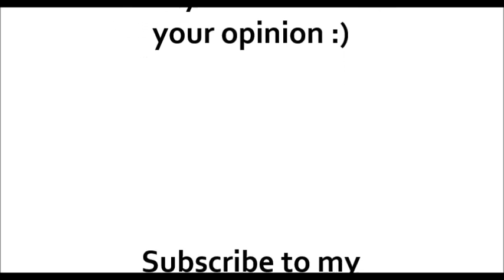Eurovision 2014 : my top 23 (so far: 08/03/2014)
top eurovision 2014 - Join us.

Calendar:

Dec 21st: Ukraine (Mariya Yaremchuk: Tick-Tock)
Dec 28th: Albania (Herciana Matmuja: Zemërimi i një nate)
Jan 10th: Belarus (TEO: Cheesecake)
Jan 24th: Italy (Emma Marrone: La mia città)
Feb 01st: Finland (Softengine: Something Better)
Feb 01st: Switzerland (SebAlter: Hunter of stars)
Feb 08th: Malta (Firelight: Coming home)
Feb 15th: Iceland (Pollapönk: Enga fordóma)
Feb 22nd: FYR Macedonia (Tijana Dapcevic: To the sky)
Feb 22nd: Hungary (Andràs Kàllay Saunders: Running)
Feb 22nd: Latvia (Aarzemnieki: Cake To Bake)
Feb 22nd: Spain (Ruth Lorenzo: Dancing in the rain)
Feb 25th: Poland (Donatan & Cleo: My Slowianie)
Feb 28th: Ireland (Kasey: Heartbeat)
Mar 01st: Romania (Paula Seling & Ovi: Miracle)
Mar 01st: Lithuania (Vilija Mataciunaite: Attention)
Mar 01st: Estonia (Tanja Mihhailova: Amazing)
Mar 02nd: France (Twin twin: Moustache)
Mar 03rd: United Kingdom (Molly: Children of the Universe)
Mar 05th: Israel (Mei Feingold: Same heart)
Mar 08th: Slovenia (Tinkara Kovac: Spet)
Mar 08th: Sweden (Sanna Nielsen: Undo)
Mar 08th: Denmark (Basim: Cliché love song)

Mar 09th: Montenegro (Sergej Cetkovic: Moj Svijet)
Mar 11th: Greece [Freaky Fortune: Rise up]
Mar 12th: Netherlands (The Common Linnets: Calm After The Storm)
?: Georgia (The Shin and Mariko: Three Minutes to Earth)
?: Russia (The Tolmachevy Twins)

Apr 05th: Eurovision in Concert (EIC) in Amsterdam
May 06th: First Semi-Final
May 08th: Second Semi-Final
May 10th: Final

Melodifestivalen
Melfest
Sanna
Ace Wilder
Paparizou
Alcazar Disco